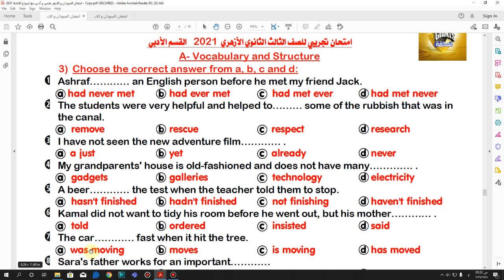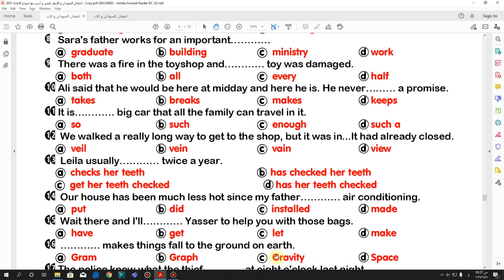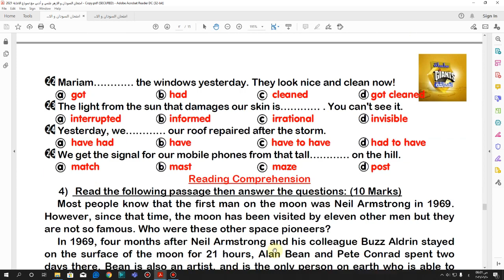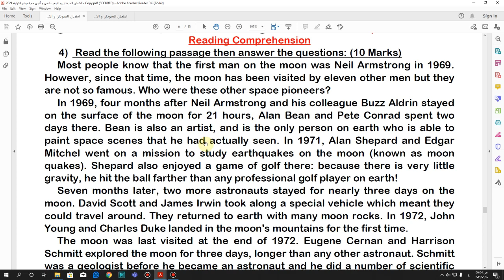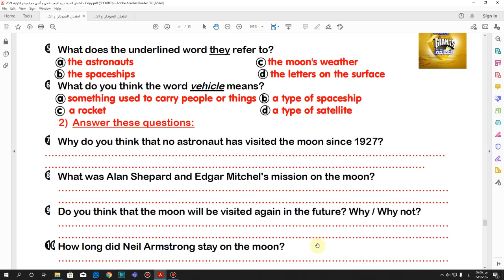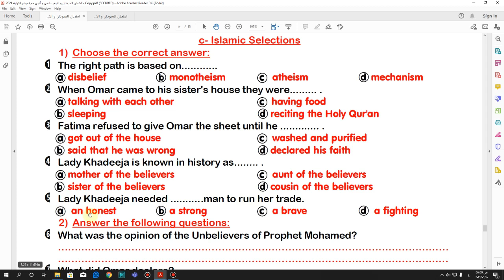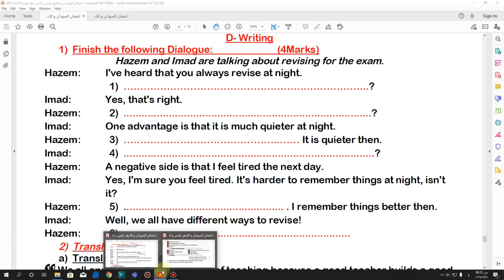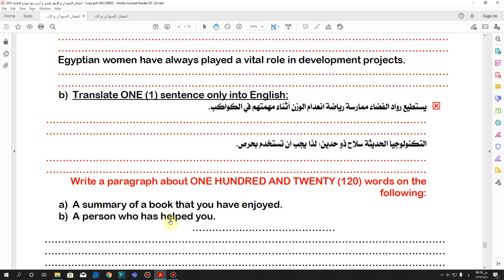امتحان تجريبي للصف الثالث الثانوي الازهري القسم الادبي 2021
قناة انجليزي ابتدائي